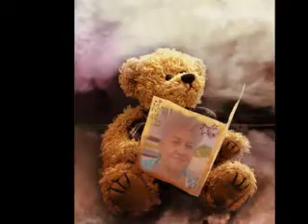SUPER MELODIA!!!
fotki i muza